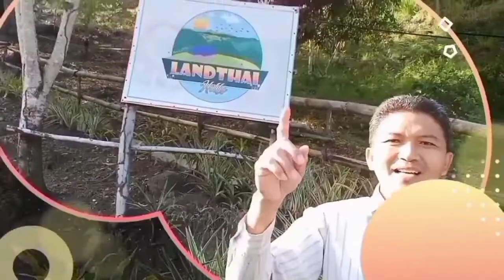Road Trip #3 Buenavista to Tagbilaran City Bohol/Byahe ni Raul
Road Trip #3 Buenavista to Tagbilaran City
Byahe ni Raul sa Bohol